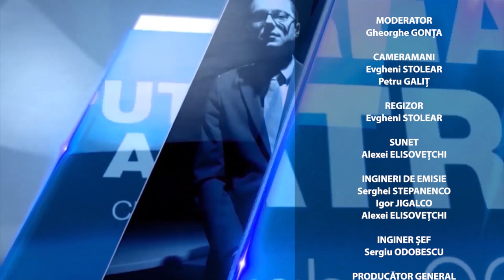"Puterea a Patra" Ruslan CODREANU din 24 mai 2023